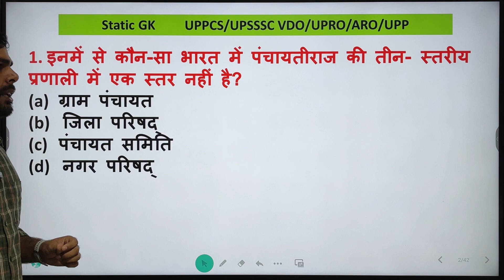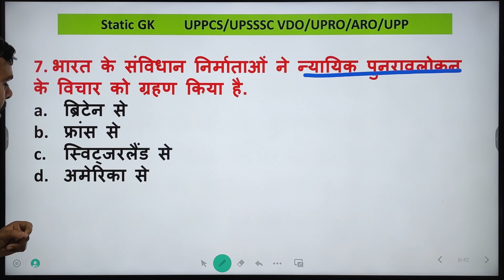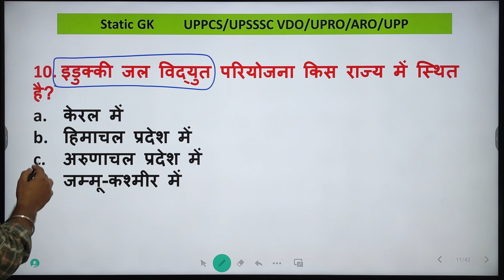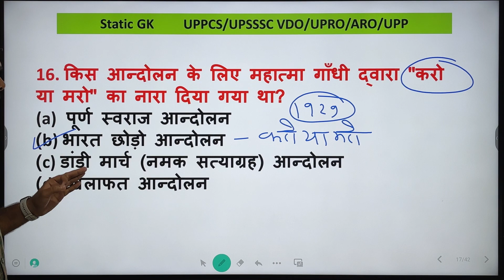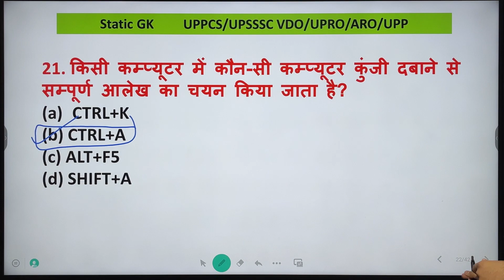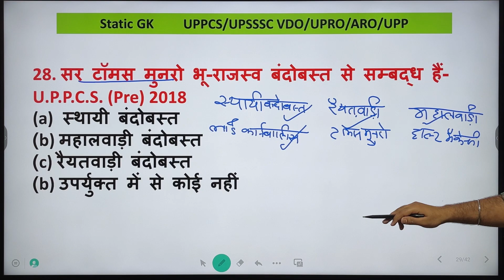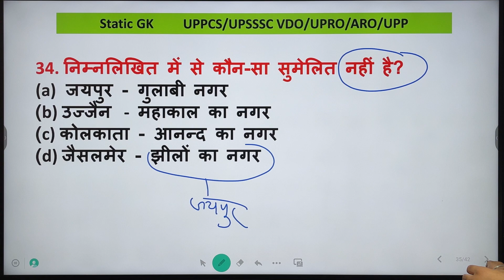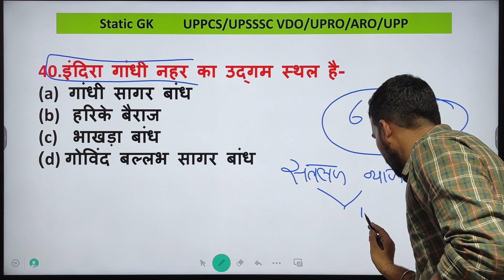Static GK||सामान्य अध्ययन प्रश्न ||#4||UPPCS/UPSSSC VDO/RO/ARO/UPP परीक्षाओं हेतु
‎@Parikshayaan Academy
भारतीय वन
prithvi पृथ्वी की आंतरिक संरचना सियाल सीमा निफे
ctet2022 al nino la nina